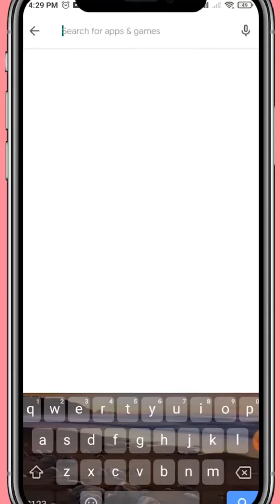hot shorts HOT SHORTS